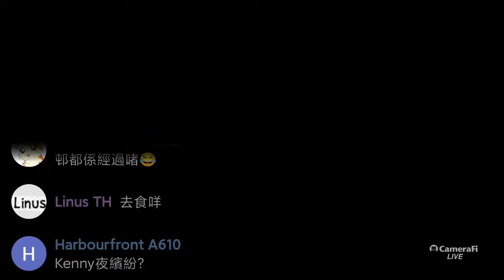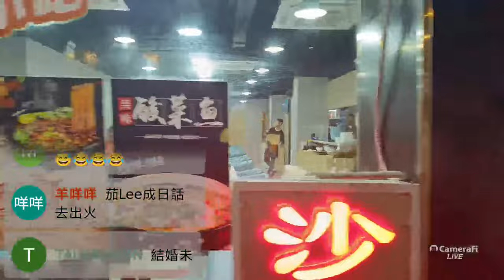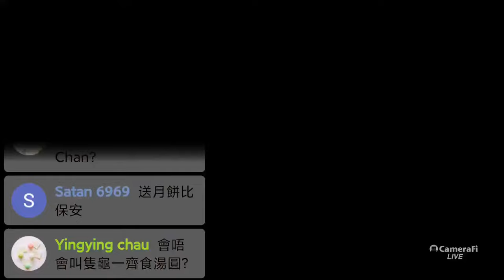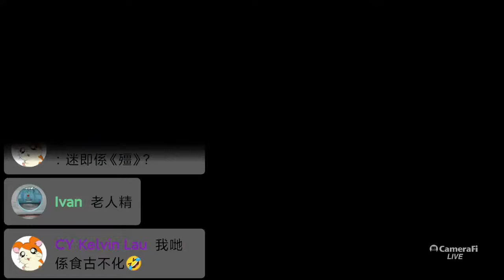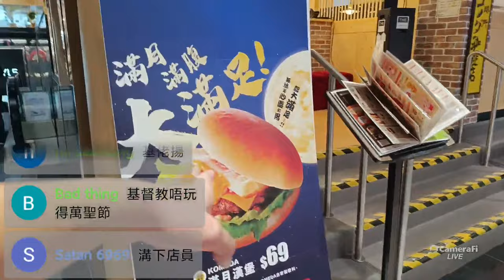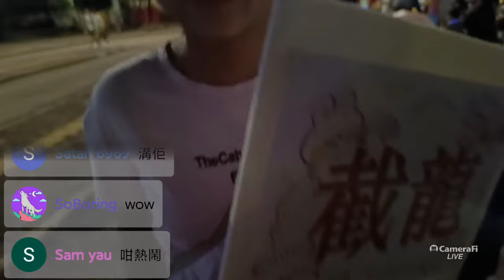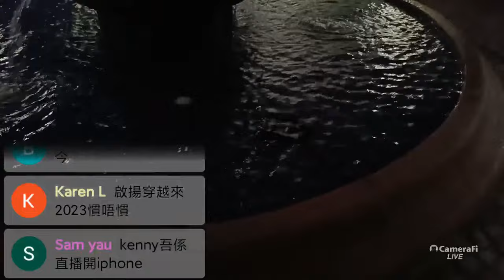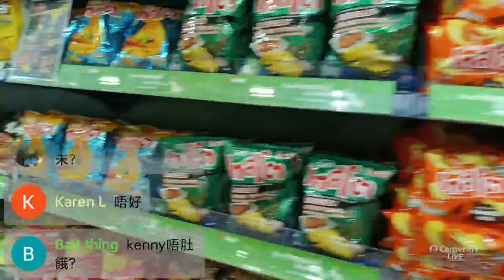Kenny直播！食紅磡金佛袁素食😋👍🏿 Kenny Chan ft. 鄧啟揚，Kelvin 28/9/2023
立即成為Kenny Member 啦，每月最低只需 HKD $5 咋！傳送門：
＊請使用電腦或手機瀏覽器登記，因為目前無法經 YouTube APP 登記成為付費會員